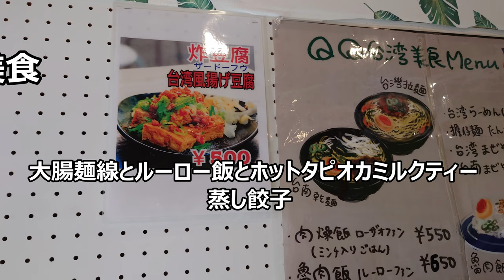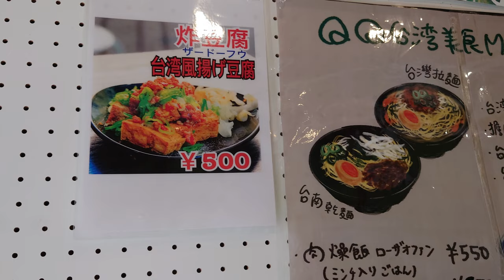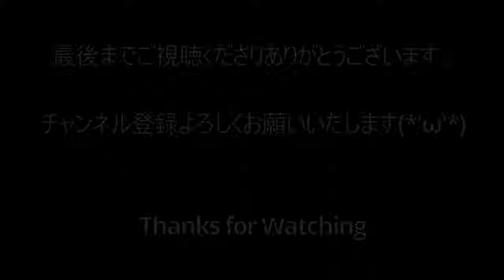【台湾屋台料理】 4K 大腸麺線 ルーロー飯 蒸し餃子 ホットタピオカミルクティー QQ台湾美食 with Sony XPERIA1 Ⅱ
QQ台灣美食 名古屋市港区

大腸麺線が餡だくで美味!!!
友人に教えてもらったホットタピオカミルクティーがまた美味しいんです
台湾人の潘さんによると、台湾人でもそうは飲まない珍しいドリンクみたい
だって台湾は寒い時期が短いですからね～
そして蒸し餃子
焼きも美味しいんですが、餃子のうまみが凝縮しててこれはハマる!!!
お薦めです!

演奏 自分